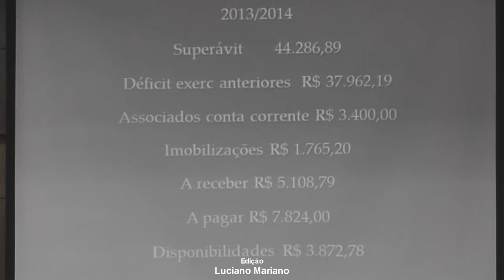MUNIPÁRIOS PARTICIPAM DE ASSEMBLÉIA DO SINDICATO